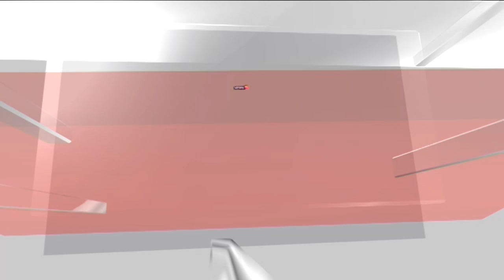Manipur Violence News | Amit Shah Reaches Imphal Amid Riots | English News | News18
Union Home Minister Amit Shah in Imphal amid ManipurViolence, chairs review meeting with ministers. Curfew relaxed in Imphal for 6 hours in the morning